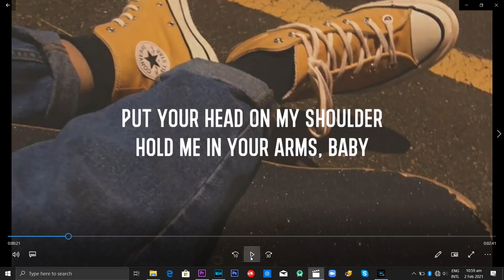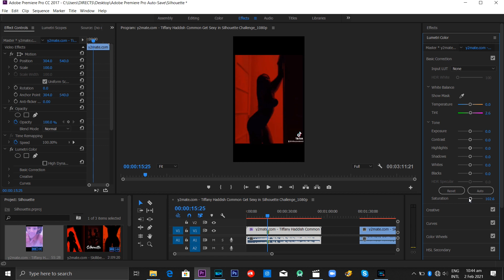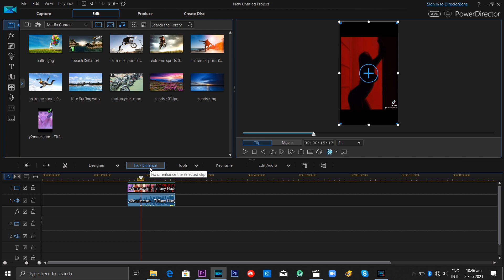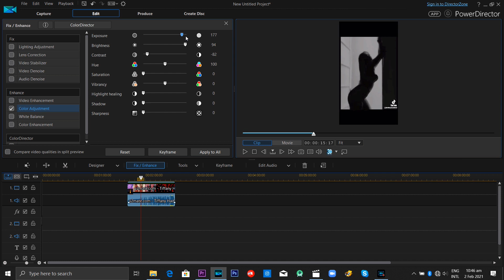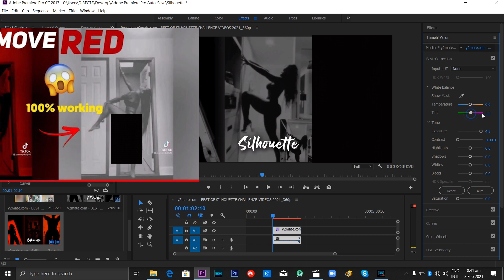How to remove silhouette challenge red filter in Adobe premiere (Easiest method)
This video will help you know how to remove the red filter in the Tiktok Silhouettechallenge video in Adobe premiere pro, and Power director.
This video tutorial focused on 3 main points.
1. How to remove the red filter.
2. Why is red so easy to remove.
3. How possible is it to see the person in the video.
Public figure in video:Tiffany Haddish